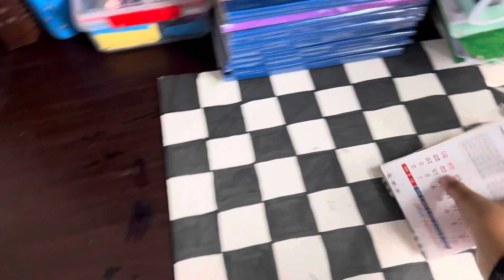দিন টা খুব সুন্দর ছিল আজ। আজ আমার বান্ধবী আমাকে সারপ্রাইজ দিলো বাসায় এসে অনেক মজা করলাম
আজ কে দিন টা খুব সুন্দর ছিল। ভিডিও টি যদি আপনাদের কাছে ভালো লেগে থাকে তাহলে কমেন্ট করবেন। লাইক,শেয়ার,করে আমার চ্যানেলটির পাসে থাকবেন ধন্যবাদ।